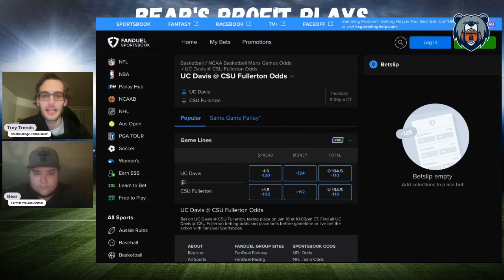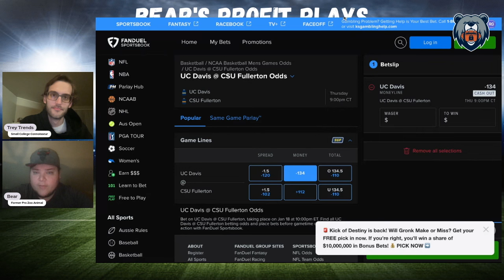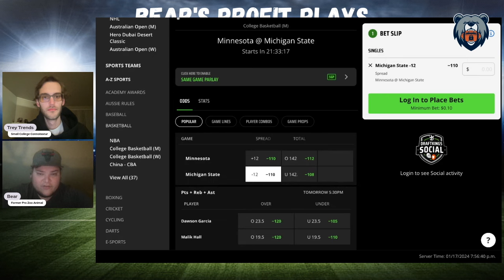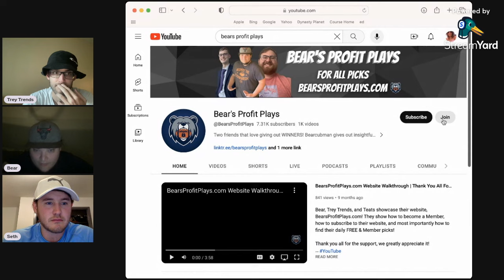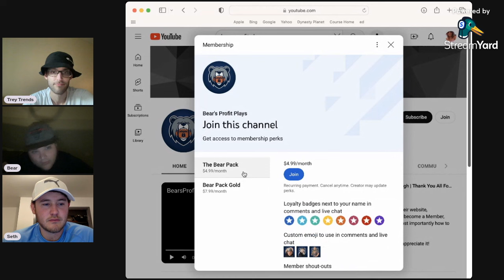College Basketball Picks, Predictions & Player Props | PrizePicks | Best College NCAAB Picks Today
Thursday NCAAB Best Bets, Picks, Predictions, and Player Props for January 18th

Bear and Trey Trends give out their best PrizePicks picks, player props, and parlays for the NCAAB Thursday slate of games!

Subscriber Goal Giveaways: 00:07

Game Pick Leaderboard Recap: 01:22

UC Davis vs Cal State Fullerton: 01:59

Minnesota vs Michigan State: 03:32

No Guest This Week

Player Prop Leaderboard Recap: 04:54

Marcus Damask: 05:47

David Jones: 06:52

Pick Summary: 07:52